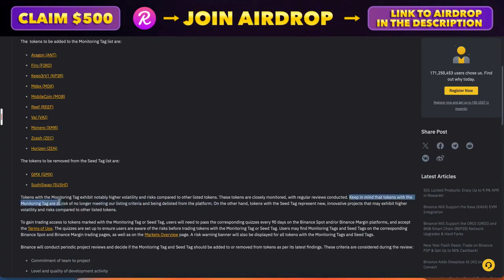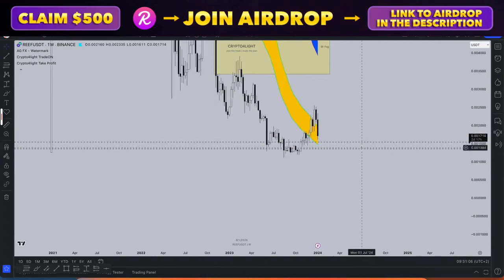Crypto Airdrop BEST 2024 | CLAIM 2000$ REEF TOKEN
❤️ Your support through likes and subscriptions is highly valued! ❤️
Unlock the secrets to securing a guaranteed Crypto Airdrop from the "REEF" project by watching this comprehensive video guide.

REEF is leading the DeFi revolution with its groundbreaking Autostaking Protocol (TAP), a cutting-edge financial protocol that simplifies staking and offers the highest stable returns in the crypto market for $reef token holders. TAP empowers REEF token holders with automatic staking and compounding features, boasting an unmatched Fixed APY of 102,483.58% and a daily ROI (Return On Investment) of 1.8999%.

Please be aware that all investments involve risk, including the potential loss of your funds. They represent the author's personal experiences and opinions.

The author assumes no responsibility for any materials mentioned in the video and disclaims any liability for attempts to replicate the author's actions.